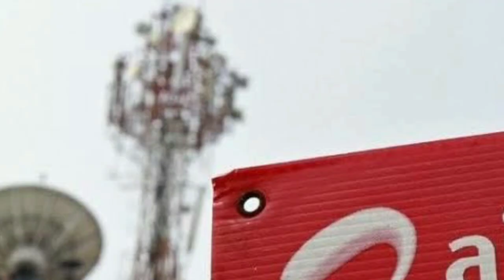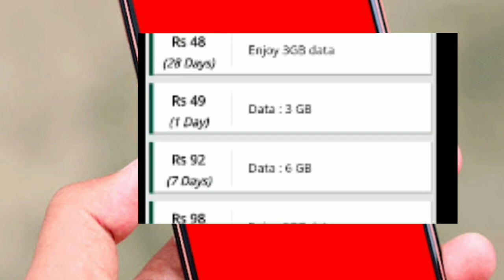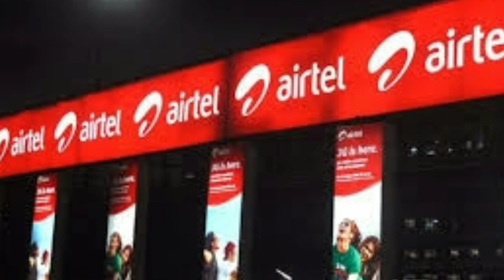Jio से भी सस्ता प्लान | Airtel दे रहा है सिर्फ ₹48 में 28 दिन | Airtel New Plans 2019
Hello Dosto meine is video me aap sabhi ko airtel ke new intrsting plan ke bare me btaya hai. jo Jio से भी सस्ता प्लान hai. ummed karta hun apko video pasand aayi hogi

Related Quries.

1)  Airtel दे रहा है सिर्फ ₹48 में 28 दिन
2) Jio से भी सस्ता प्लान
3) Airtel New Plans 2019
4) airtel new 3gb data plan for 28 days